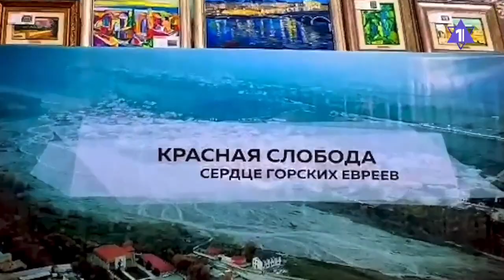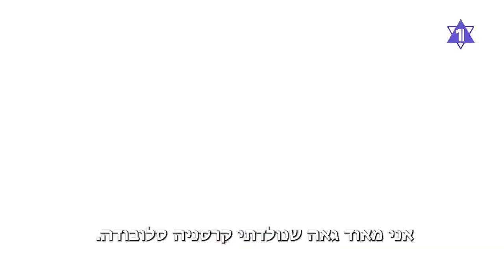В Красной Слободе прошло масштабное семейное мероприятие